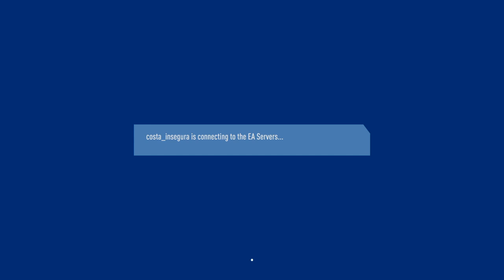FIFA 19_squad battle 4-1 Son impecabil._._.Like